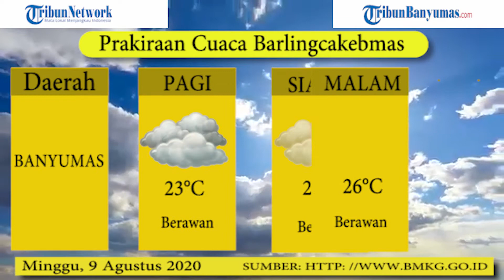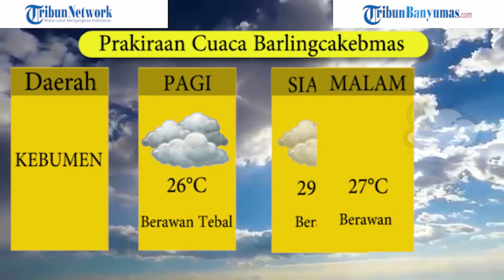Prakiraan Cuaca Barlingcakebmas Minggu 9 Agustus 2020